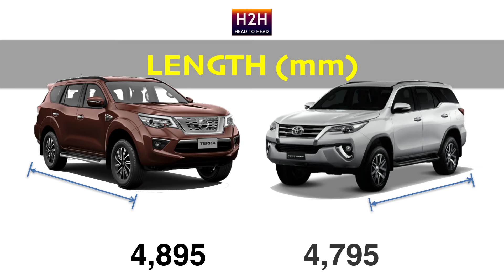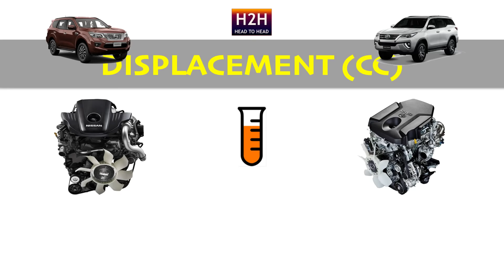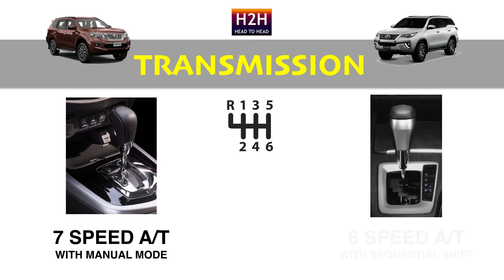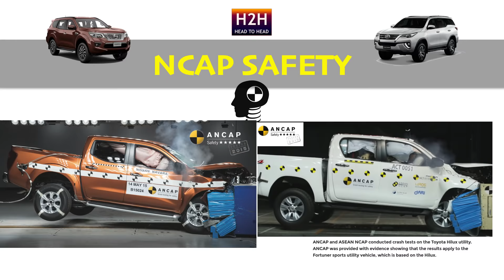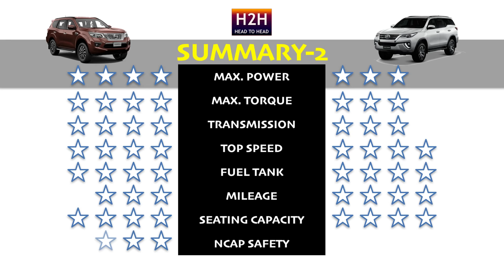H2H #181 Nissan TERRA vs Toyota FORTUNER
Ladies and Gentlemen. It's been quite sometime there's no new SUV in Asian Region. And it's time for Nissan to give you the real challenger of Mid-SUV, Nissan Terra.
Terra is in the same class to fight with Fortuner, Pajero Sport, Mux, Trailblazer and Everest. And it's time for Terra to meet the first challenger, Toyota New Fortuner.
Note: Since 2017 Fortuner had disc on its rear brake system.
Which one do you think suit you most? Some of the technical data from Nissan Terra is not available yet, so some are based on estimation.
As always, the data presented herein was taken from the information available publicly on the internet and maybe subject to change without prior notice due to marketing strategy of car manufacturer. The specs may differ by country. Enjoy and Drive Safe!!!